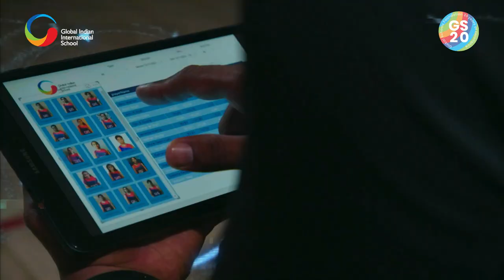GIIS Leadership Lecture Series with Legendary Cricketer - KAPIL DEV!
Guess who paid us a visit? The one and only legendary cricketer, Kapil Dev! He graced our GIIS SMART Campus, Singapore, with his presence for our GIIS Leadership Lecture Series, and we couldn't have asked for a better guest!

Watch this once-in-a-lifetime event! Our students, including the talented bunch from our GSF schools worldwide, had a ball of a time interacting with Kapil Dev. From leadership secrets to batting and bowling tricks, they soaked up his motivational notes like pure gold, empowering them to become exceptional global leaders of tomorrow!